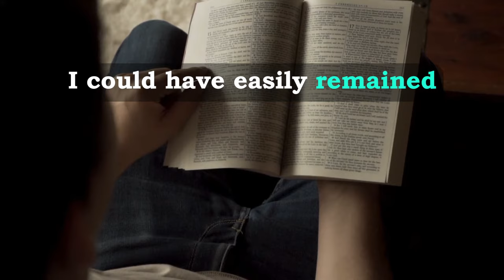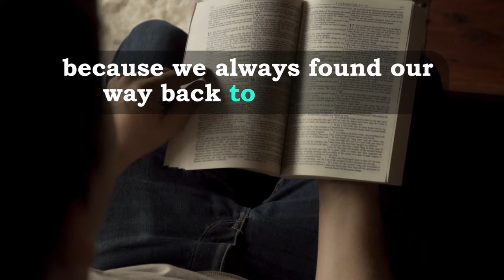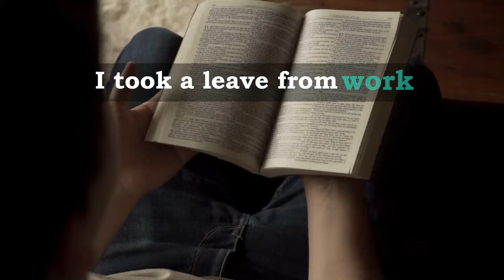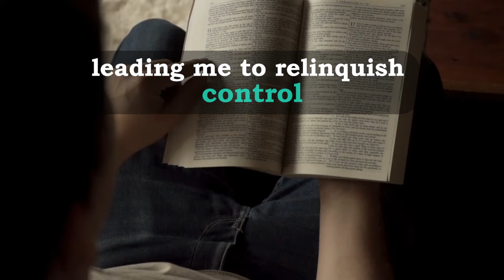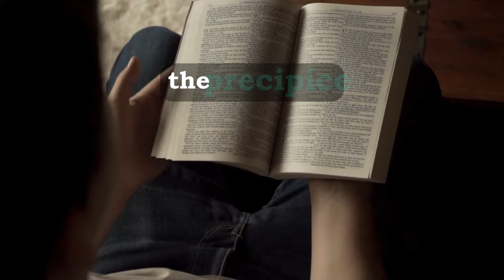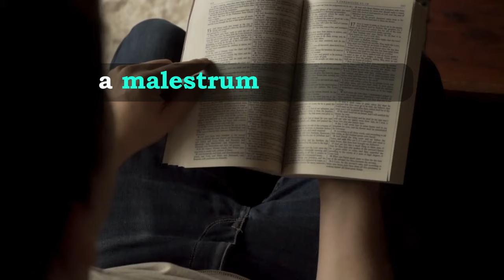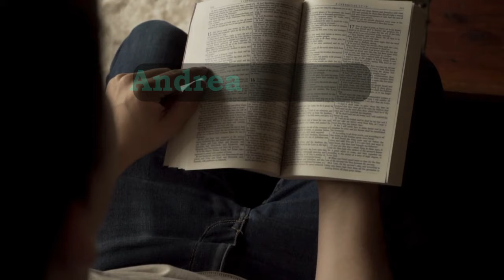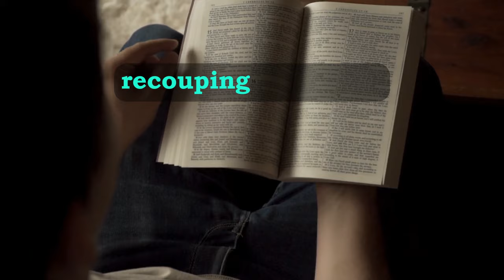Instead of Reciting Vows, I Brought My Cheating Wife's AP on Stage in Just a Towel. Reddit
- The narrator discovers his wife cheating with the wedding planner on their wedding day, which prompts feelings of betrayal and anger.
- He reflects on their relationship, recounting how they met at a friend's wedding, and details the stress of wedding preparations exacerbated by differing family preferences.
- Despite initial suspicions and confrontations with his wife's behavior, he dismisses them, attributing them to wedding stress and trusting her explanations.
- On the wedding day, he stumbles upon his wife and the wedding planner engaged in intercourse in her hotel room, leading to a confrontation and eventual public exposure at the reception.
- The narrator files for divorce immediately after the wedding and shares his story on Reddit seeking support and closure